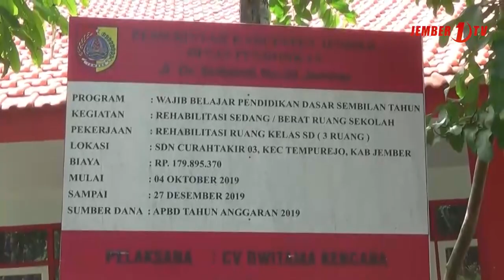Baru Direnovasi, Ruang Kelas Keluar Air